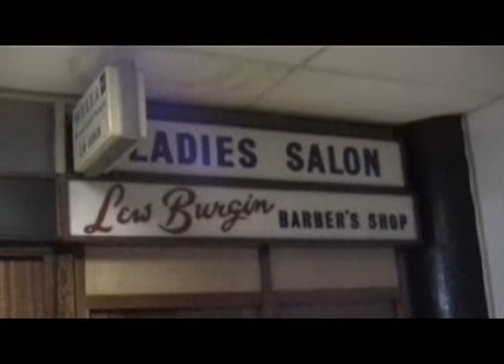Lew Burgin Barbers Shop Castle Market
Short video clip of Lew Burgin gents barbers ( with the ladies salon ) on Friday the 22nd November 2013.
The RAF recruitment is also featured.
I'd also been to the market on Thursday and I went for the last day on Saturday the 23rd.
I remember me and bro going to Burgin's back in the early 1980s.
I remember Lew, Max and Sue being there.
Does anyone have any info on the business as I don't know if it had closed a time ago or if it have shut only the last week or so.